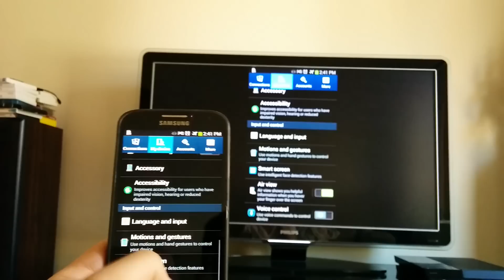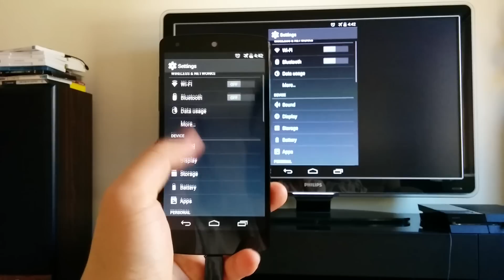MHL vs. SlimPort (Galaxy S4 and Nexus 5)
A quick video comparing the difference between connecting an external display via MHL and via SlimPort.